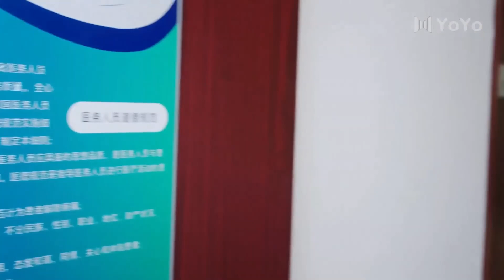تقلق على بحث تخرجها فيقوم حبيبـها بدعمها ( على وشك الشهرة )